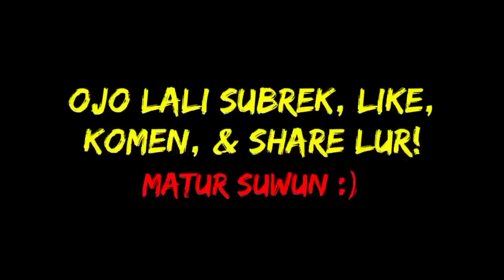DUBBING JAWA UPIN IPIN (warung kobong)